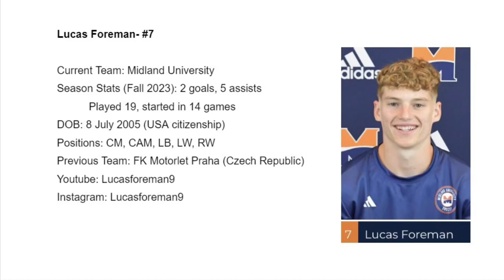Midland University Highlights (Fall 2023)